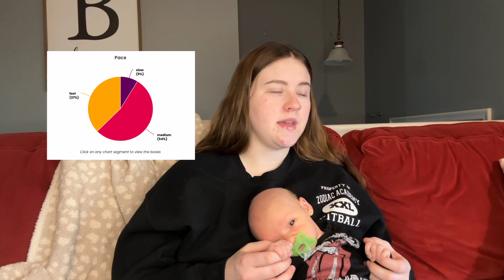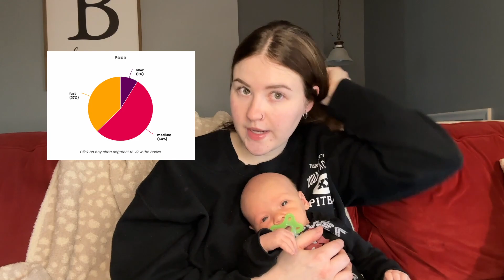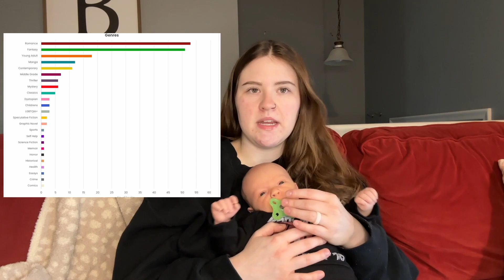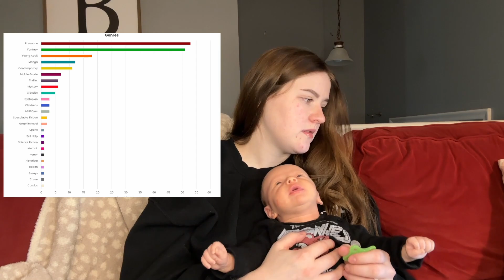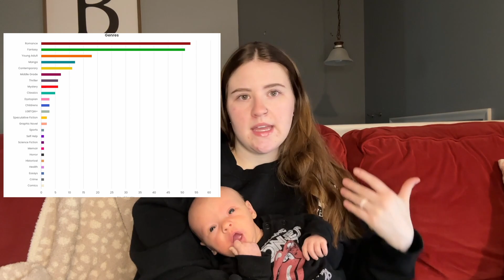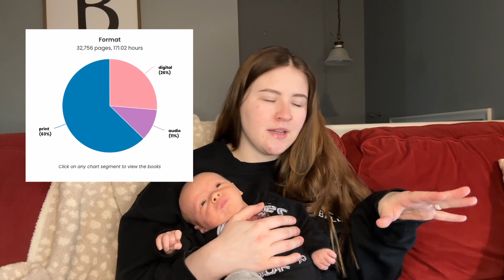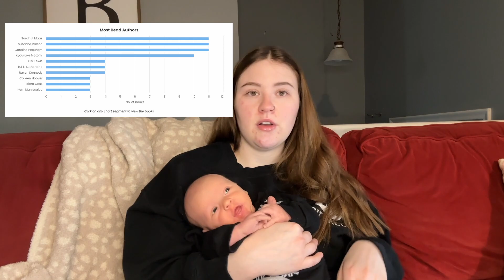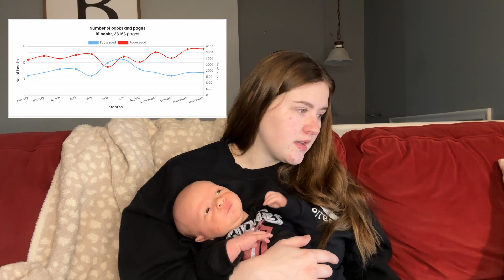2022 Yearly Reading Recap! Stats, Favorites, Disappointments, and 2023 Goals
What a great year 2022 was! I read so many great books and series this past year, and I'm so proud of that. Here's to hoping 2023 is just as great! Happy New Year!